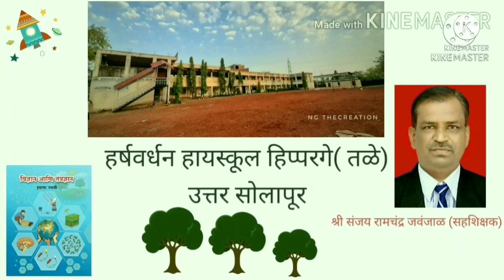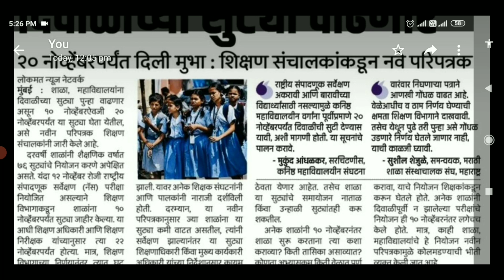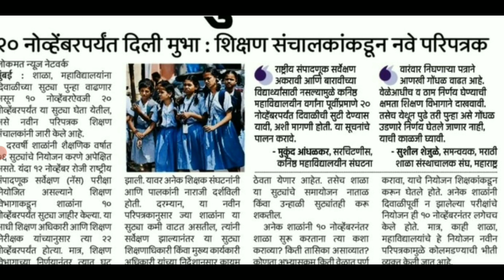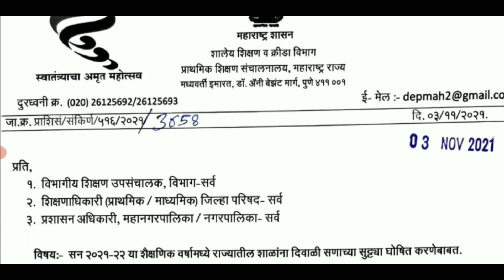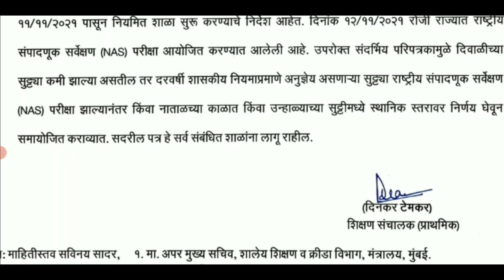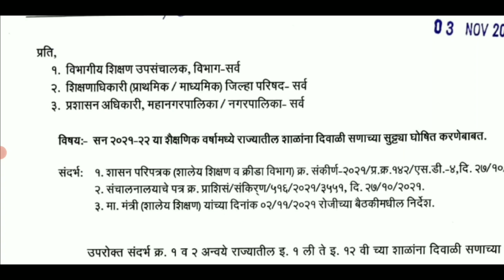विद्यार्थ्यांसाठी आनंदाची बातमी (दिवाळीच्या सुट्टी बाबत)